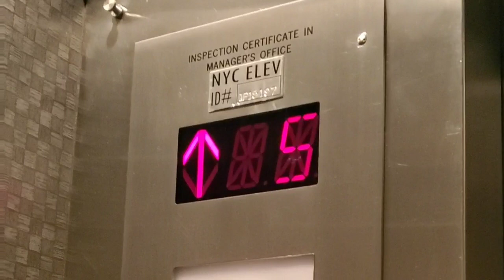Killing bed bugs: a night at job